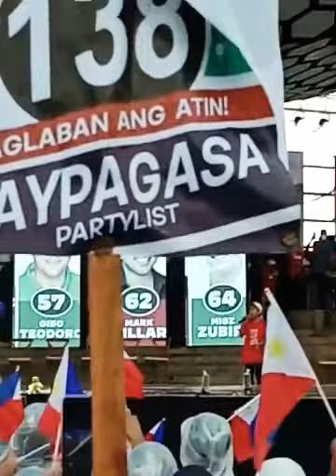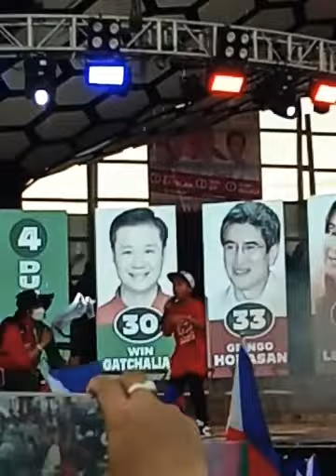Agila at Tigre, Mga Batang Rapper ng Davao Nagpasikat sa Tagum BBM Rally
Viral Kids Rapper ng Davao nagpasikat sa  Tagum Davao Del Norte